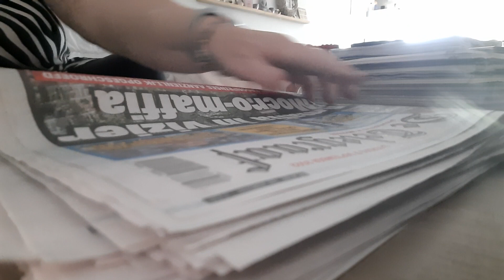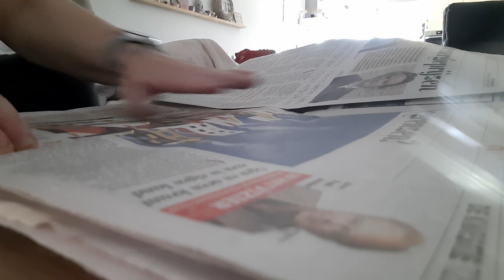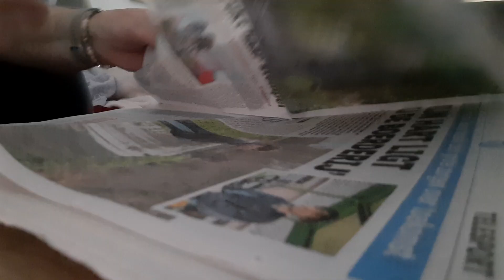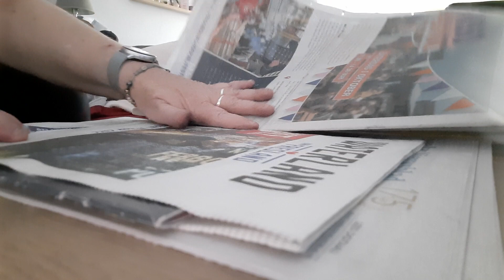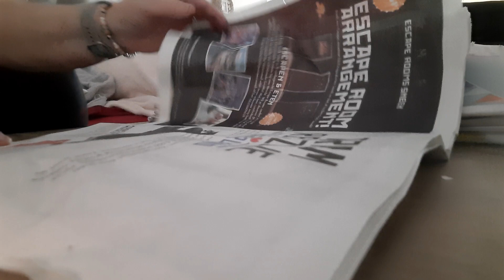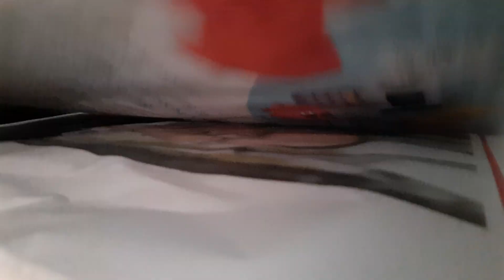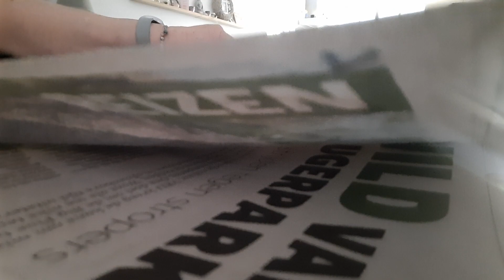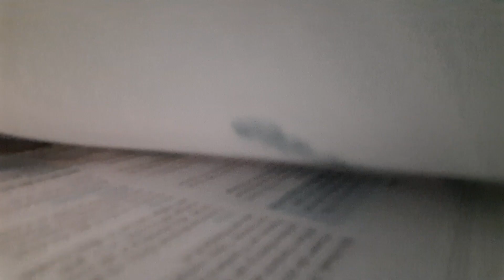ASMR newspaper pageturning